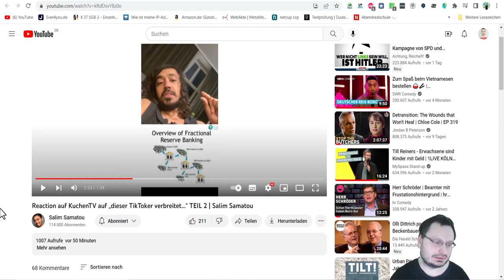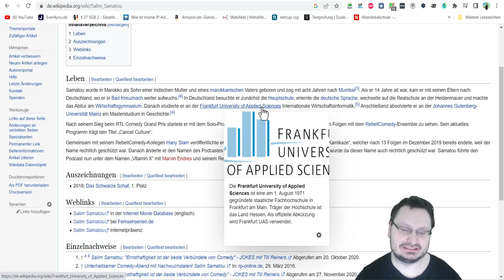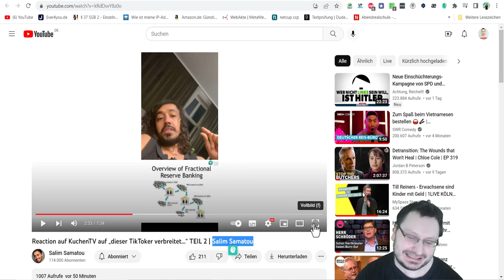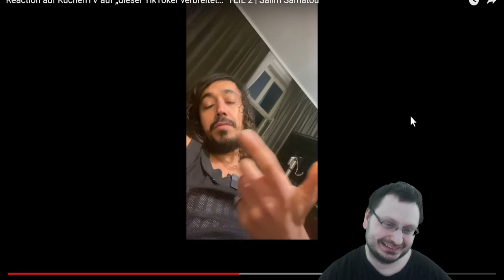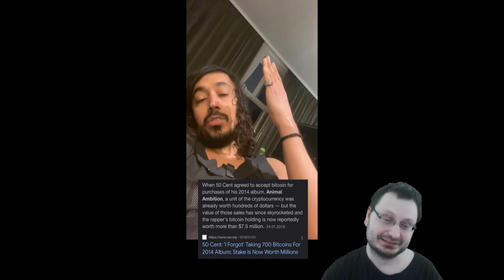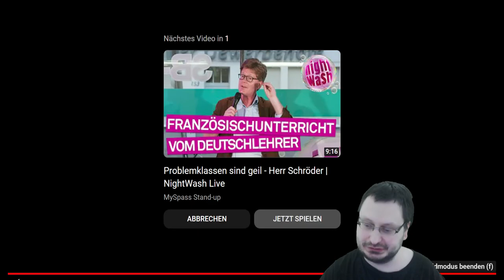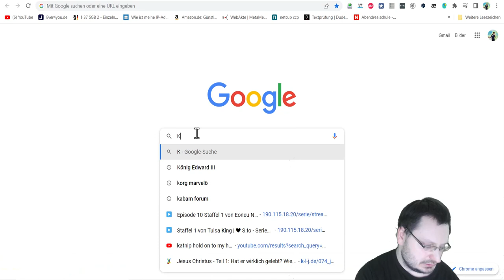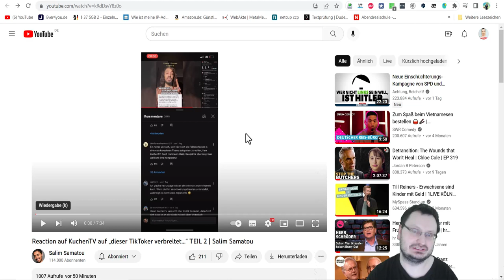Reaction auf Salim Samatou der auf KuchenTV auf "dieser TikToker verbreitet" reagiert!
INHALTSVERZEICHNIS
Hallo an alle, dies ist ein Reaktionsvideo. 😉 Da ich dein Video cool finde, Salim, habe ich auf dein Video eine Reaction gemacht. ^_^